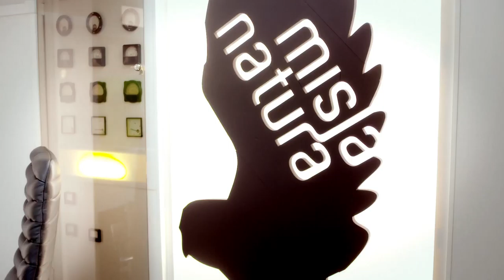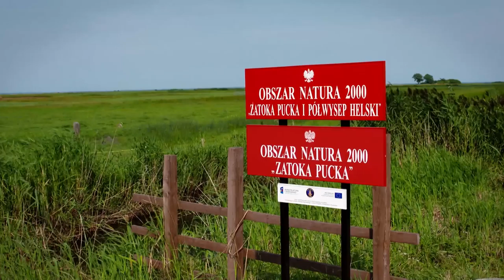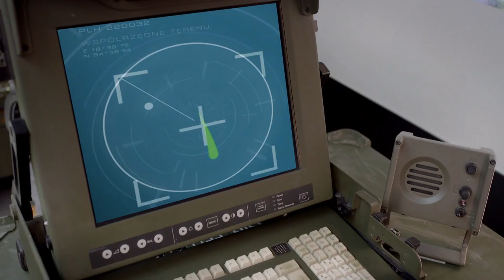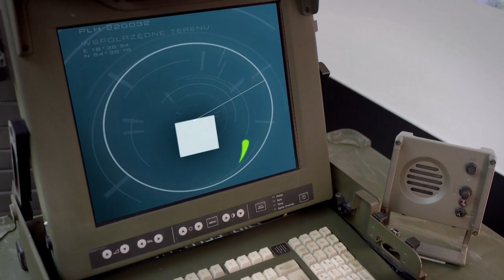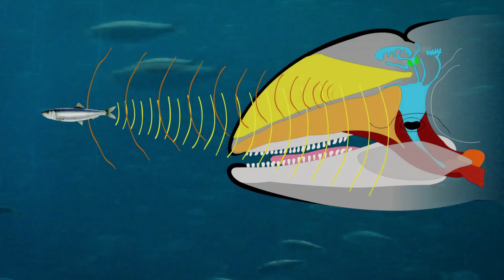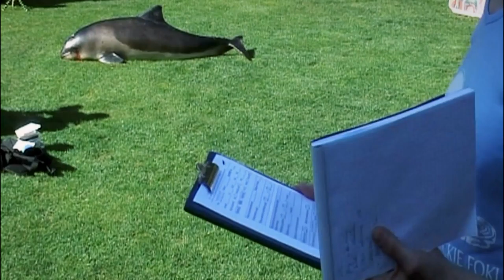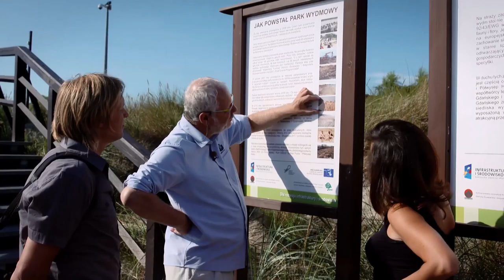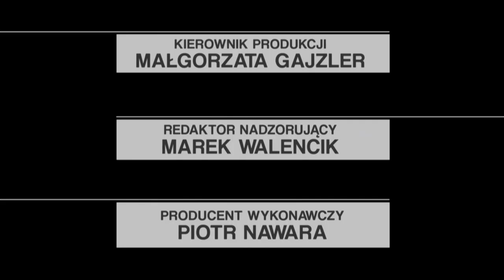Misja Natura 02 Zatoka Pucka Półwysep Helski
Zatoka Pucka Półwysep Helski foka szara fokarium Ryf Mew Romuald Mikusek Gosia Kosik Mierzeja Wiślana Puck Hel rybitwa czubata